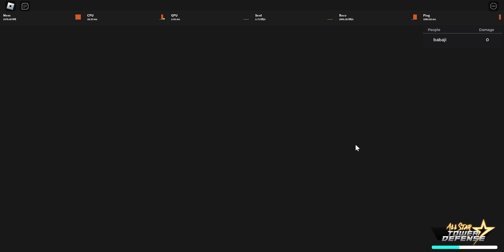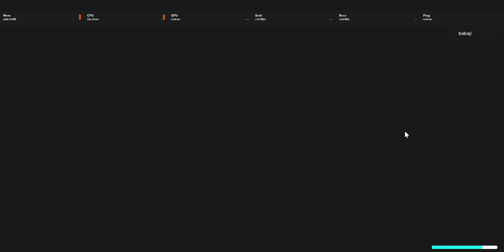ASTD doing my last kirito raid and evolving kirito 5-7